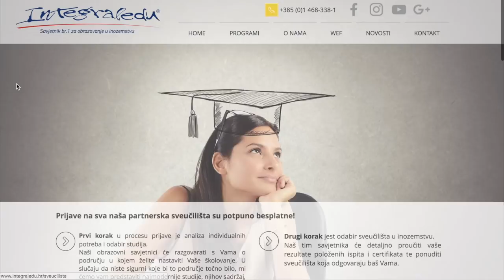Zbog ovog sam požalila studiranje😨 | Mashin'theBeauty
Da mi je tada hrabrost i iskustvo koje danas imam, nikad ne bih propustila priliku studiranja vani i iskorištavanja svega što kao student možeš imati. Ali nemojte biti kao ja i iskoristite studiranje, rad ili učenje izvan Hrvatske. Ako imate još kakvih pitanja oko ove teme, postavite u komentarima, pokušat ću na sve odgovoriti.

IntegralEdu- besplatno može pomoći s upisima na sveučilišta srednje škole, jezične tečajeve u inozemstvu i Work&Travel USA program

Zapratite ih na Instagramu @integraleducroatia i saznajte sve o obrazovanju u inozemstvu za hrvatske učenike i studente.